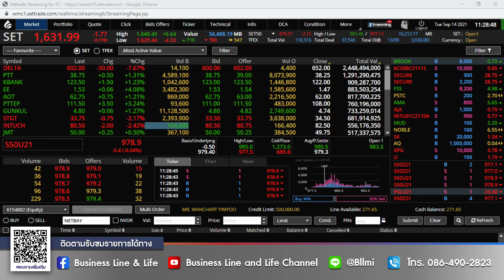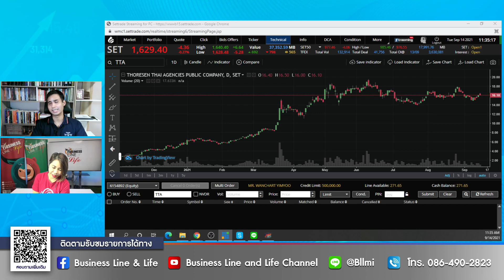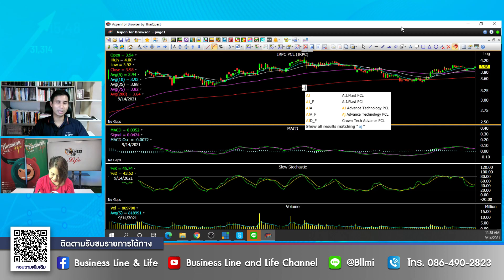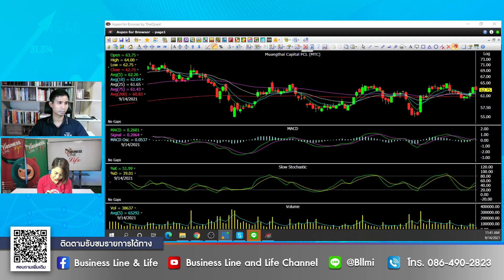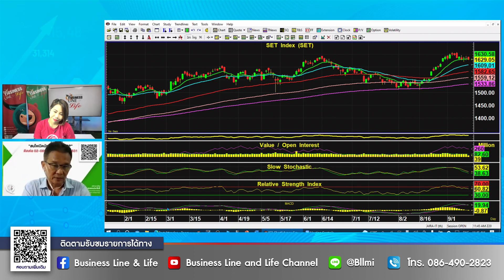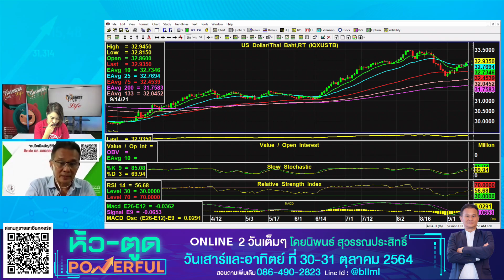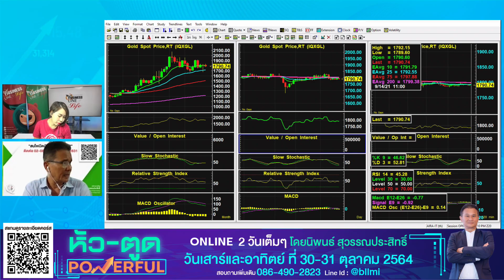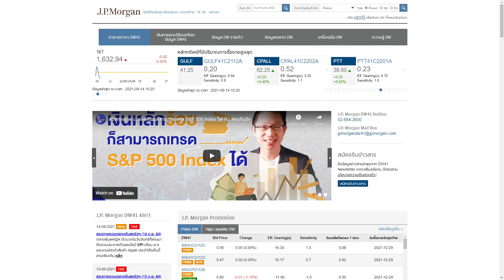จับจังหวะลงทุน 14-09-64 on BL&L (Live Streaming)